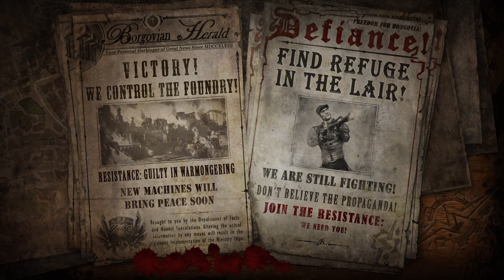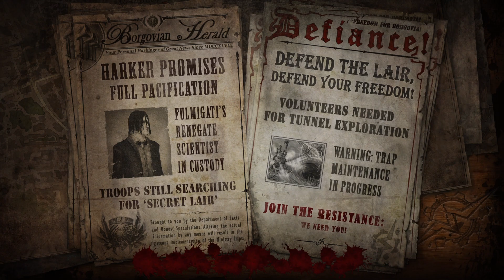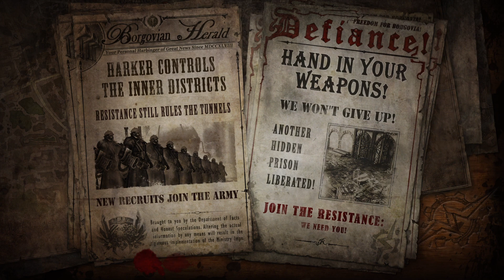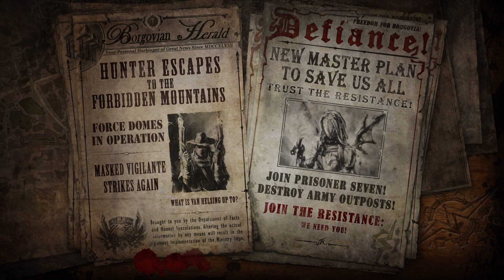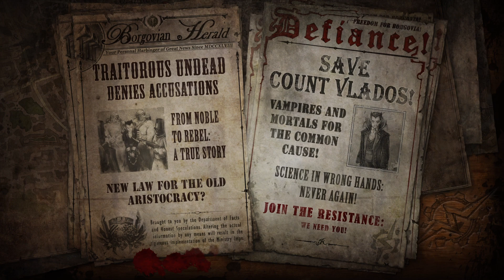The Incredible Adventures of Van Helsing II walkthrough pt 2|PS5 4K HD|no commentary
The Adventures of Van Helsing Trilogy on PlayStation. This action RPG series, inspired by Bram Stoker’s legendary vampire hunter, combines fast-paced combat, intricate storytelling, and rich, atmospheric settings. The trilogy takes you on a journey through a fantastical 19th-century Europe, where you’ll face off against supernatural foes and uncover hidden secrets as Van Helsing, the renowned monster hunter.

The Adventures of Van Helsing I

Begin the Journey: Step into the shoes of young Van Helsing, son of the famous vampire hunter, as you venture into Borgovia, a land plagued by supernatural horrors.

Unique Companions: Partner with Lady Katarina, a ghostly ally who aids in combat with her unique abilities and witty banter.

Character Development: Customize your character with diverse skill trees, ranging from melee and ranged attacks to powerful magical abilities.

Tower Defense Mechanics: Utilize tactical tower defense elements in your fight against hordes of monsters, adding strategic depth to the gameplay.

The Adventures of Van Helsing II

Dark Fantasy Continuation: Dive deeper into Borgovia’s mysteries, where science and magic intertwine and new threats emerge.

Advanced Skill System: Develop Van Helsing further with additional skills, tricks, and perks to tailor your combat style.

Improved Companion Dynamics: Enjoy enhanced interactions and abilities from Lady Katarina, with expanded customization options for your spectral ally.

New Enemies and Challenges: Battle new monsters, navigate complex dungeons, and face more challenging boss battles.

The Adventures of Van Helsing III

Final Confrontation: Experience the gripping conclusion to Van Helsing’s saga as you confront the ultimate evil threatening Borgovia

New Classes: Choose from six distinct character classes, each offering unique playstyles and abilities.

Multiplayer Mode: Team up with friends online in cooperative multiplayer modes to tackle the most formidable foes together.

Storyline: Enjoy a compelling narrative with dark humor and rich lore that brings the Van Helsing universe to life.

Gameplay and Mechanics:

Fast-Paced Action RPG: Engage in dynamic, real-time battles with a variety of weapons and magical skills at your disposal.

Gothic Art Style: Immerse yourself in a beautifully designed world with gothic architecture, detailed environments, and atmospheric soundscapes.

Deep Lore and Storytelling: Explore a richly developed story filled with intriguing characters, quests, and plot twists.

Customization and Progression: Personalize your gameplay experience with robust character progression systems and a plethora of gear and equipment to discover.

1.
2.
3.
4.
5.
6.
7.
8.
9.
10.